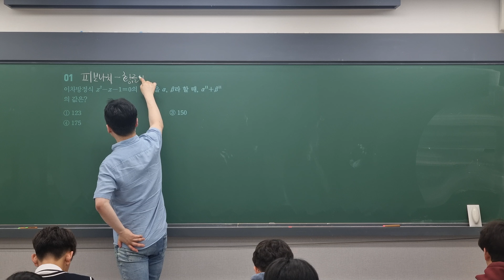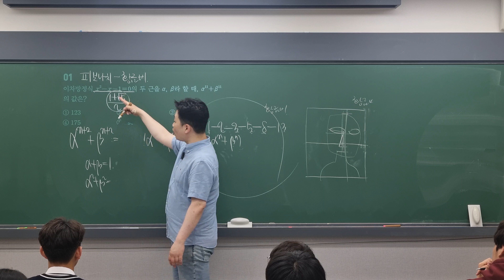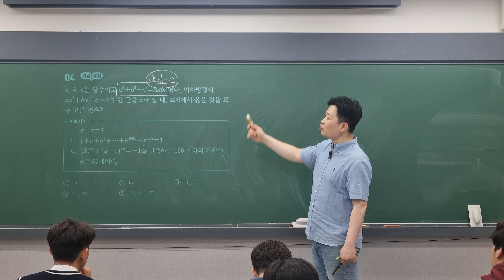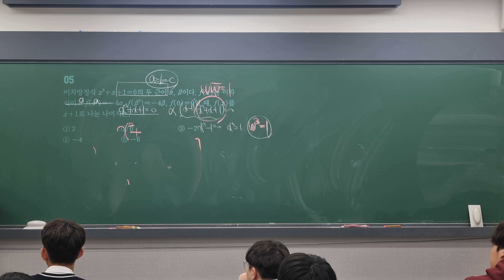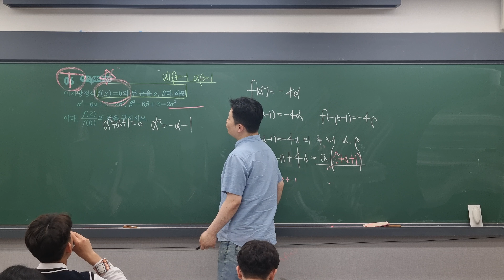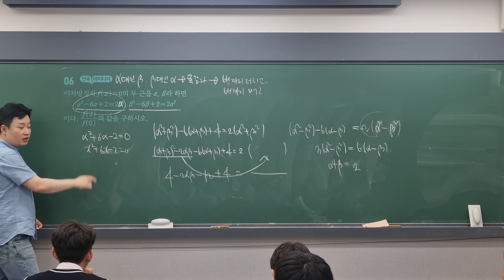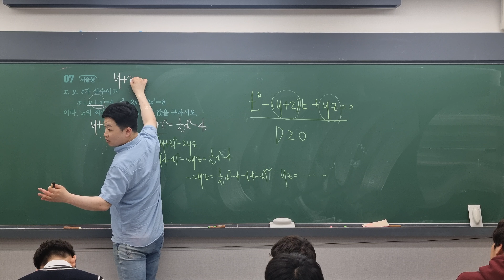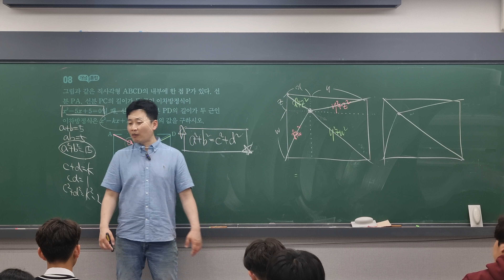절대등급 수학(상) 5단원 근과 계수와의 관계 STEP C